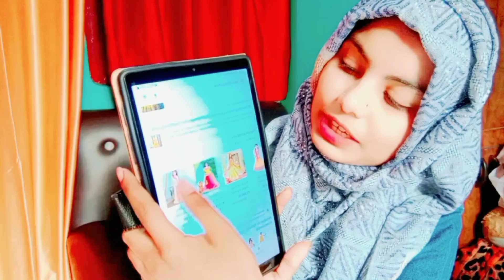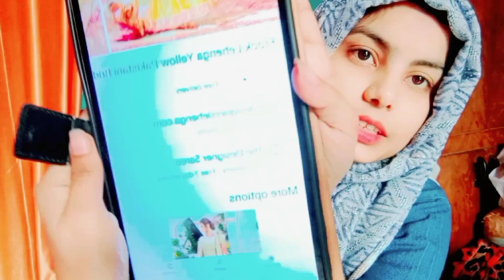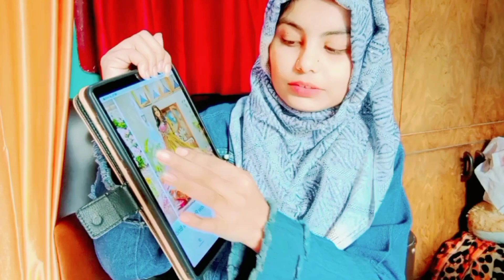is site se shopping mt karna / online shopping karna kaisa hai/konsi app se online shopping kare.